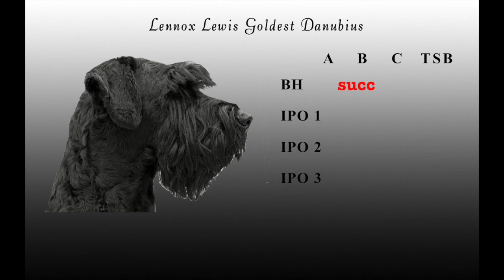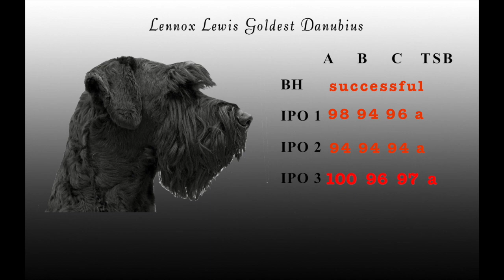my Lion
Lennox Lewis Goldest Danubius, Hundesport